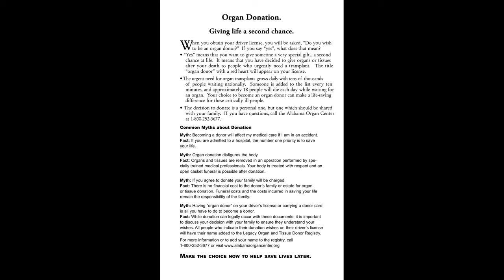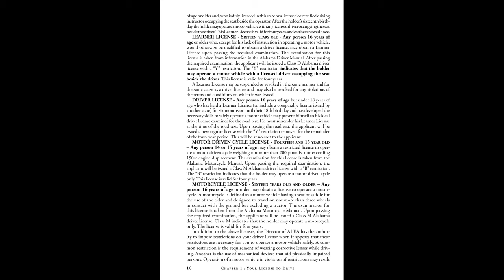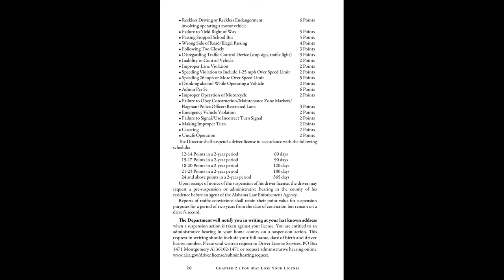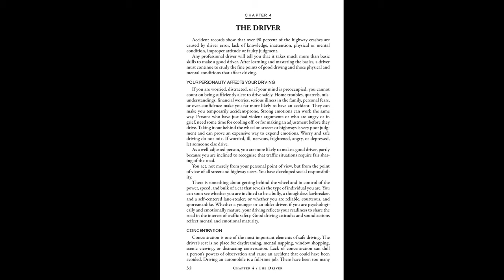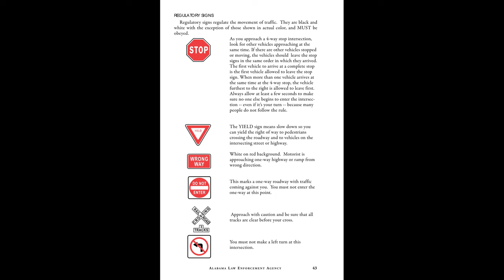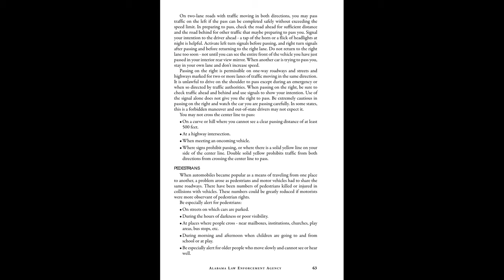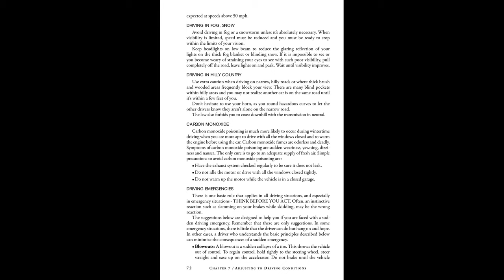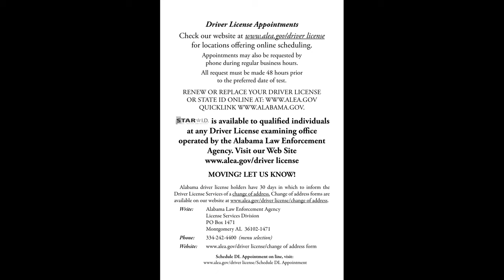Alabama Driver Handbook - Audio - 2016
The Alabama Driver License Handbook - Audio - June 2016

0:00 Introduction
4:28 Table Of Contents
9:49 CHAPTER 1: YOUR LICENSE TO DRIVE
47:36 CHAPTER 2: YOU MAY LOSE YOUR LICENSE
55:16 CHAPTER 3: THE DRIVING TASK
1:17:43 CHAPTER 4: THE DRIVER
1:44:41 CHAPTER 5: SIGNS, SIGNALS AND ROAD MARKINGS
2:01:29 CHAPTER 6: TRAFFIC LAWS
2:23:16 CHAPTER 7: ADJUST TO DRIVING CONDITIONS
2:44:01 CHAPTER 8: DRIVING THE FREEWAYS
2:48:40 CHAPTER 9: YOUR VEHICLE